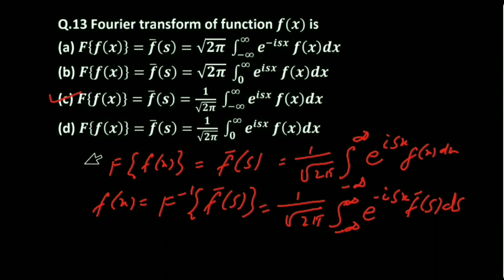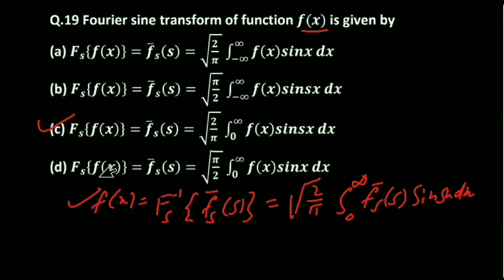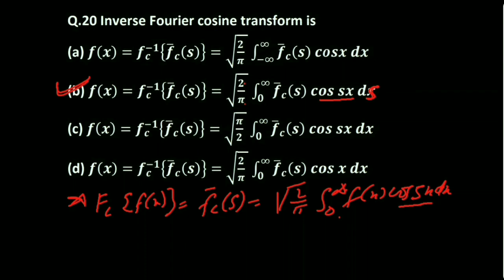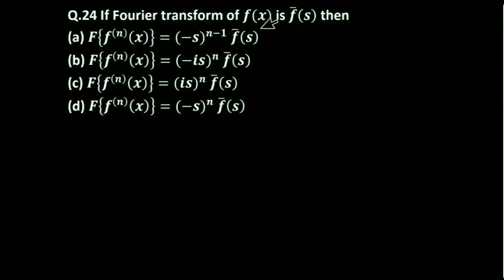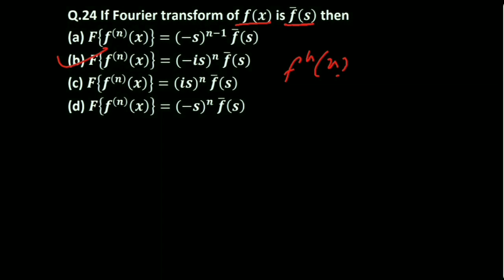Mcq's on Applications of Laplace transform and Fourier transform for B.Sc.|RTMNU|Part-2| B.Sc.Maths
MCQ's on  Applications of Laplace transform and Fourier transform useful for B.Sc., Engineering, NET, SET, GATE, and other competitive exams.